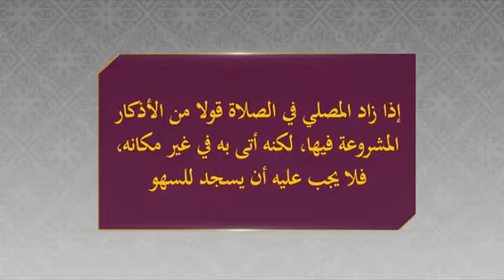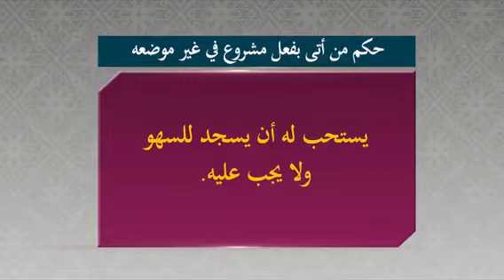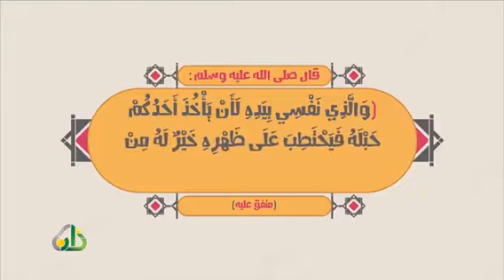شرح صفة سجود السهو 3 - المنجد